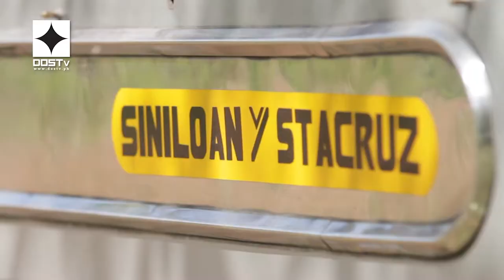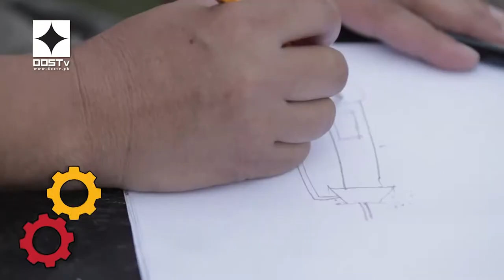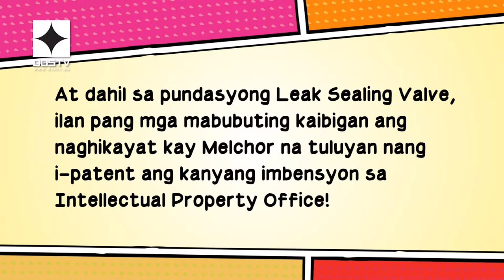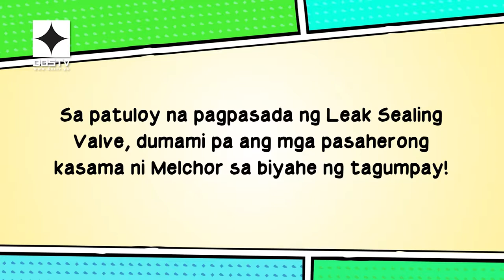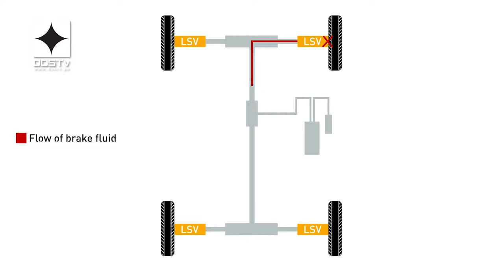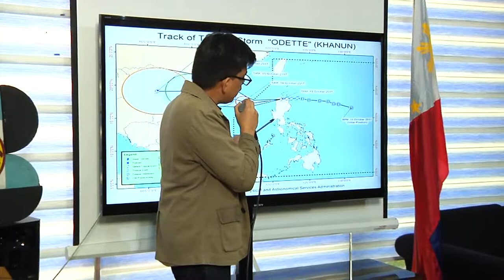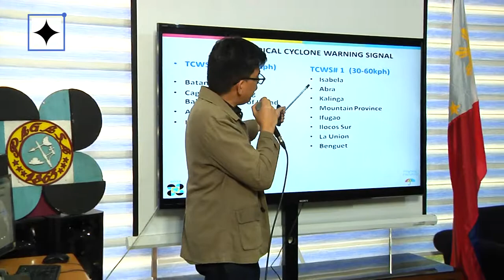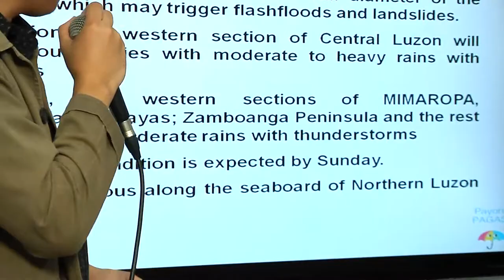DOSTv Episode 350 - SineSiyensya, "BIG BREAK (INVENTOR)"